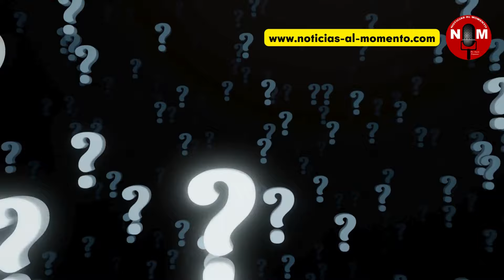🔴Padres en Corea del Sur se Aíslan Voluntariamente en Celdas El Impactante Fenómeno Hikikomori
🔴Padres en Corea del Sur se Aíslan Voluntariamente en Celdas El Impactante Fenómeno Hikikomori | Noticias al Momento

Padres en Corea del Sur se Aíslan Voluntariamente en Celdas: El Fenómeno Hikikomori
En Corea del Sur, un número creciente de padres se están aislando voluntariamente en pequeñas celdas sin acceso a celulares, computadoras ni acompañantes, vistiendo uniformes azules y recibiendo comida a través de un pequeño agujero en la puerta. A primera vista, podría parecer una prisión de máxima seguridad, pero en realidad, es una "fábrica de felicidad" donde los ocupantes buscan entender mejor a sus hijos que viven en aislamiento.

Este fenómeno, conocido como "hikikomori", describe a personas que optan por un aislamiento casi total, limitándose a sus hogares o habitaciones. Originado en Japón en los años 90, el término se ha extendido a Corea del Sur, donde la situación es alarmante. Según una encuesta del Ministerio de Salud y Bienestar de Corea del Sur, más del 5% de las personas entre 19 y 34 años viven en aislamiento, lo que podría representar aproximadamente 540,000 individuos en todo el país.

Entre los casos destacados están Jin Young-hae y Park Han-sil (seudónimos utilizados por la BBC), madres de jóvenes de 24 y 26 años, respectivamente. El hijo de Jin permanece encerrado en su habitación, descuidando su higiene y alimentación, mientras que el hijo de Park ha cortado todo contacto con el mundo exterior durante siete años y se resiste a seguir el tratamiento médico.

Jin expresa su dolor y confusión al intentar comprender la situación de su hijo: "Me he estado preguntando qué hice mal... es doloroso pensar en ello. Pero cuando empecé a reflexionar, obtuve cierta claridad". Este programa de aislamiento, llevado a cabo en los cuartos de la Fábrica de Felicidad en la provincia de Gangwon, les ha permitido a estos padres experimentar el confinamiento y entender mejor los sentimientos de sus hijos.

El aislamiento voluntario de los padres no es una decisión impulsiva. Sus experiencias fueron cuidadosamente planeadas, permitiéndoles vivir el "confinamiento" en carne propia. La Sra. Park, por ejemplo, ha aprendido a aceptar la vida de su hijo tal como es, sin intentar imponerle un molde predefinido.

El fenómeno hikikomori se ha atribuido a varias causas, como la dificultad para encontrar trabajo (24.1%), problemas con las relaciones interpersonales (23.5%), problemas familiares (12.4%) y problemas de salud (12.4%). Estos datos, recopilados por la BBC, reflejan la complejidad y gravedad de la situación.

En la Fábrica de Felicidad, la Sra. Jin encontró notas escritas por otros jóvenes en aislamiento. Leer estas notas le ayudó a comprender que su hijo se está protegiendo con el silencio porque siente que nadie lo entiende.

En Corea del Sur, no solo los padres de los hikikomori buscan aislamiento. Cada vez más personas pagan por encerrarse y escapar de sus ajetreadas rutinas diarias. Sin embargo, surge la pregunta de si este tipo de aislamiento puede realmente sustituir la búsqueda de ayuda profesional y hasta dónde llegarán estos programas si los casos continúan aumentando.